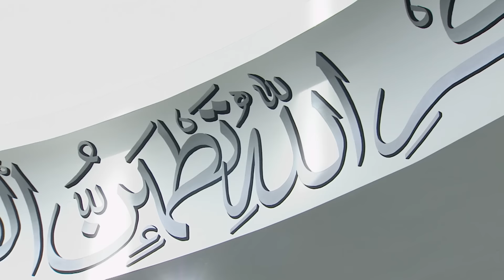Friday Sermon: The Canadian Tour 2016: 18th November 2016 (Urdu)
Huzoor(aba) has already alluded to the activities of Jalsa Canada۔Now he will narrate the remainder of the six-week tour. Hazrat Khalifatul-Masih(aba) inaugurated three mosques in Canada and Hudhur delivered various addresses at peace symposiums in Parliament, York University, Toronto and Calgary. Hazrat Khalifatul-Masih(aba) during his speech in Parliament explained that muslims only should not be blamed, your actions have caused issues as well. Israel delegate: t was important message of peace and my view about Islam has changed . Address should published & spread throughout the world. Senior Immigration Judge said that It was a clear message which made us aware of our shortcomings and weaknesses. One Sunni Imam: This speech has laid foundation of peace in the world, no one party was blamed and it is because of whole world. Anyone can commit mistake. All those subjects which were required were explained. Parliament Hill media coverage included Prime Minister tweeting the picture of the meeting This coverage through news reached 4.5 million. Guest: When I listened to the Hudhur's speech in parliamnet, I could not imagine that one Muslim leader will speak with such zeal and courage. 3rd function was held in York university, which is the 3rd biggest university of Canada, with 11 faculties, 53K students, 7K teachers. Saskatoon: 1.78 million people in total got the message through press and media. Professor: This message was though provoking This was the best lecture that I have ever heard in context to a religious message. The Media coverage in Regina was notable due to inauguration of the mosque. The message reached around 1.97 million people. Lloydminster was next stop, there too new mosque was inaugurated. Mosque Inauguration function was attended by many non-ahmadi guests. Former PM of Canada Stephen Harper: I have seen Imam Jamat's speeches at various places, and he always spread the beautiful message of Islam. Huzoor(aa) then visited Calgary. A Peace Symposium was organized on Nov 11. About 600 guests attended. Mayor of Calgary whose Aga Khani, said: Islamic teachings were presented with great courage. That there’s no extremism in Islam. Guest: Imam Jamat's sermon was focused on peace. I used to be afraid of Islam, but today my fear has vanished. Guest: I really liked that Imam Jama'at mentioned in front of former PM that west is involved in world crisis. Various channels and newspapers gave coverage - Calgary Reach: 5 million received the message. During the tour of Canada, media coverage caused the message to reach 40 million 30 Radio stations resulted in 800K reach Social Media, electronic media - 14.6 million reach Roughly 60 Million people were reached through media whether news channels or newspapers throughout Canada Tour. This is Grace of Allah and we should pay heed. We should recall that in all of our tasks, our intentions should be to convey teachings of Islam, establish Unity. Ahmadis of Peace Village should understand true objective of forming a relationship with Allah.